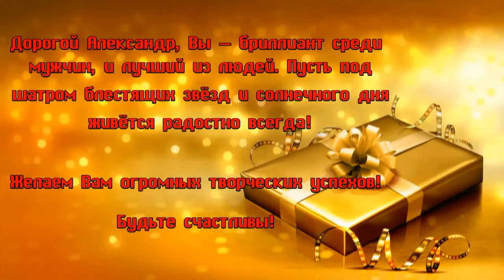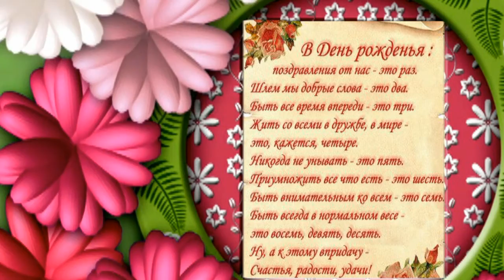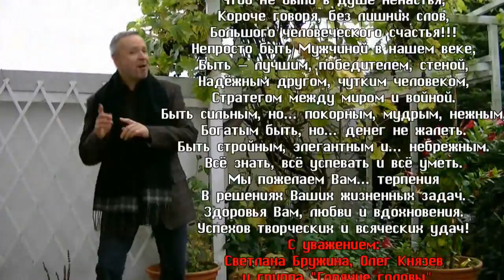Подарок на День рожденья А.ГамИ!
Ролик Светланы Бружиной. В ролике звучит песня группы "Горячие головы".